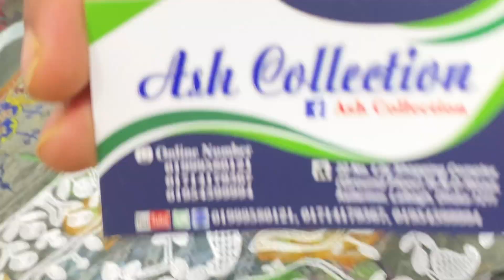May 29, 2022